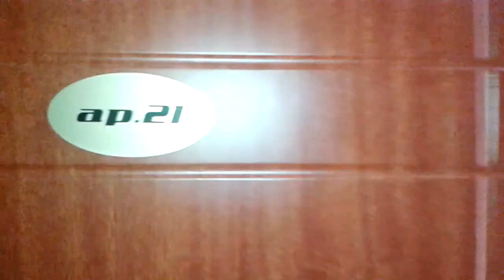20500€ Продается просторная меблированная студия с видом на бассейн в Рейнбоу 2 Солнечный берег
Эксклюзивно! Топ снижена цена для срочной продажи 20500€ Меблированная студия /можно переделать на маленкую двухкомнатную/ с видом на бассейн в 5 в 1 комплекс клубе Рейнбоу Ресорт /Rainbow Resort/, Солнечный берег, Болгария. Возможность купить вторую студио зеркальное в соседстве.
Екскузивно! Намалена цена за бърза продажба 20500€ Продава се изгодно напълно обзаведено голямо студио с гледка басейн, в 5 в 1 комплекс клуб Рейнбоу ризорт /Rainbow resort/ в комплекс Рейнбоу 2 /Rainbow 2/ на 250 м. от плажа Какао Бийч в Слънчев бряг. Идеален за целогодишно живеене, летен одих и почивка и отдаване под наем. Възможност за закупуване на второ огледално студио в съседство.
Exclusive! Real Estate Promotion for Quick Sale 20500€ Spacious cheap pool view fully furnished studio apartment for sale /can be turned into small 1-bedroom/ in 5 in 1 complex club Rainbow resort in complex Rainbow 2, 250m. from the beach Cacao Beach in Sunny beach, Bulgaria. The apartment is superb for year-round living, holiday home, second home, beach home, summer vacations or rentals. Possibility to buy another identical mirror studio next door.
Exklusiv! Immobilien-Promotion für schnellen Verkauf 20500 € Geräumige billige Poolblick voll möblierte Studio-Wohnung zum Verkauf / kann in kleine 2-Zimmer-Wohnung verwandelt werden/ in 5 in 1 komplexen Club Rainbow Resort in komplexen Regenbogen 2, 250m vom Strand Cacao Beach in Sonnenstrand, Bulgarien. Die Wohnung ist hervorragend für das ganze Jahr über Leben, Ferienwohnung, zweites Zuhause, Strandwohnung, Sommerferien oder Mieten. Möglichkeit, ein anderes identisches Spiegelstudio nebenan zu kaufen.
Компания Недвижимость Плюс Болгария/Real Estates Plus Bulgaria
Наш офис /Our office address: 8240, Болгария ,община Несебр, к.к. Солнечный берег, комплекс Джой, офис 4, рядом с отелем "Свежест" /Complex Joy, next to hotel Svejest, office 4, Sunny beach 8240, Bulgaria